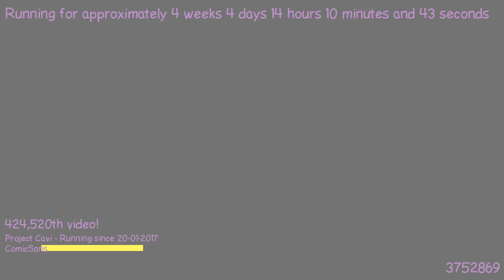1487765697 - Webdriver Cavi - O